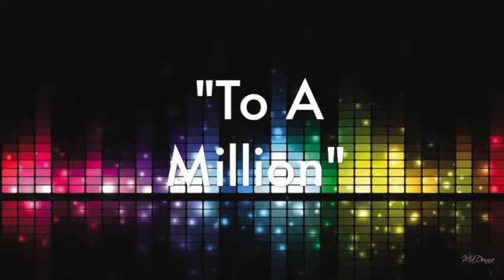JAP BEATS - "To A Million" Instrumental